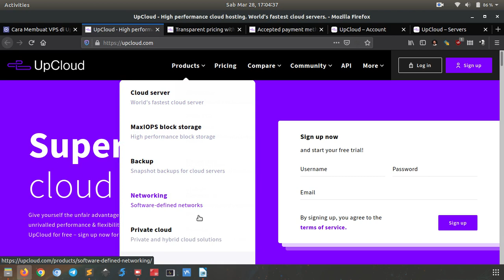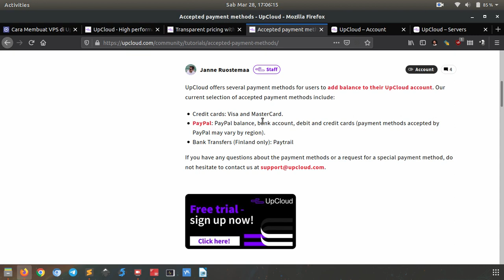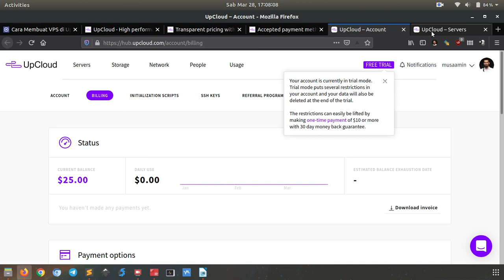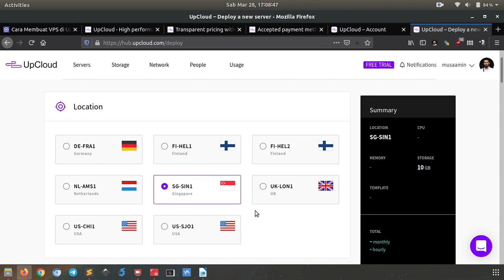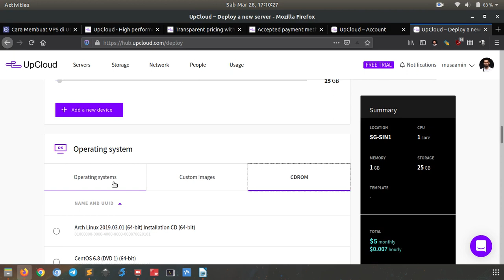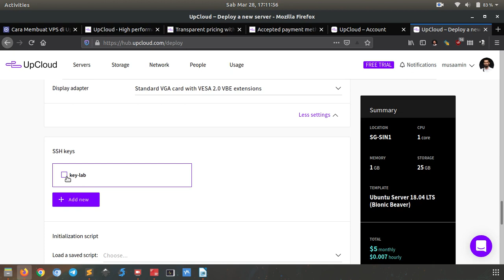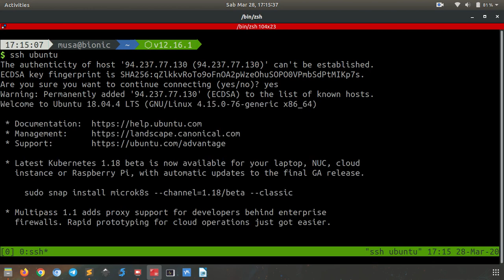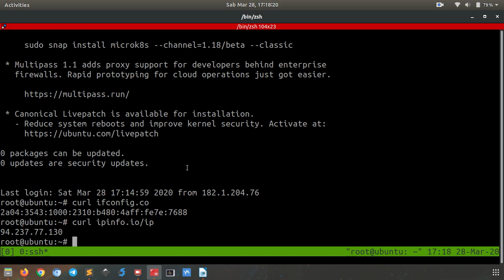Membuat VPS di UpCloud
Tutorial bagaimana cara membuat VPS di UpCloud